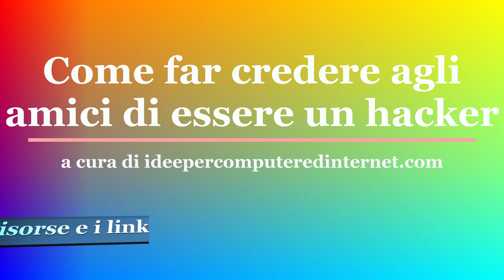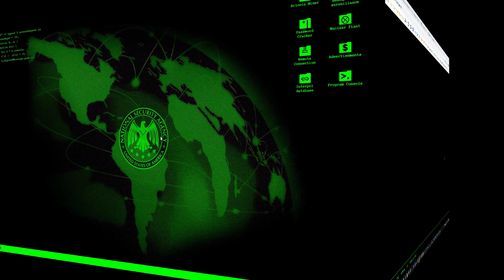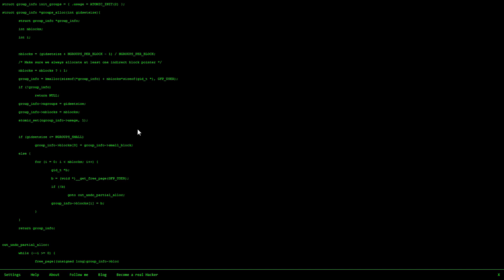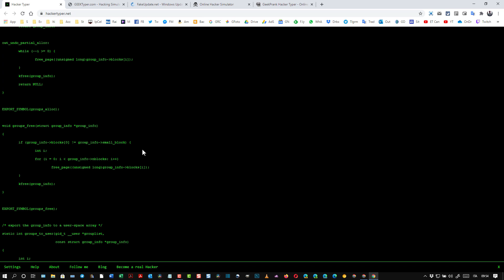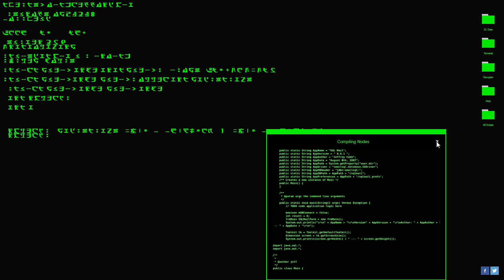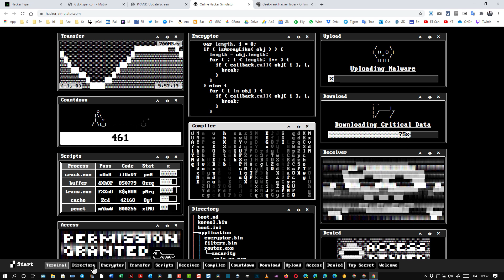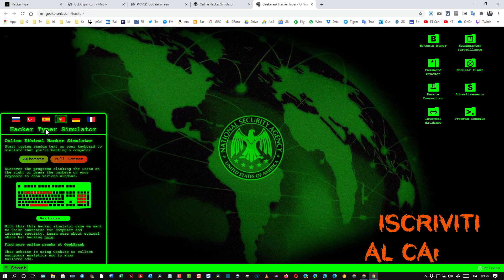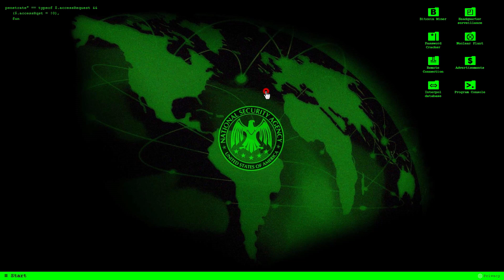Come far credere agli amici di essere un hacker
5 applicazioni per il browser per fare scherzi e simulare con gli amici di essere un hacker oppure di essere in fase di aggiornamento del computer per allontanare sguardi indiscreti. Il maggior effetto lo si ottiene andando a tutto schermo.

l link ai 5 sito e maggiori informazioni sul loro utilizzo si potranno trovare consultando la guida testuale in questo post

1) Creazione e gestione di blog su piattaforma Blogger
2) Tips & Tricks per i sistemi operativi Windows
3) Recensioni di applicazioni per Android
4) Guide e tutorial per editor grafici come Gimp e Photoshop
5) Guide e tutorial per video editor come Shotcut e DaVinci Resolve
6) Tutorial per modificare PDF con programmi e online
7) Tutto quello che mi viene in mente per aumentare la produttività quando si utilizza il computer per lavoro, per studio o per gioco
8) Le guide che mi vengono richieste dai lettori e dagli iscritti al canale (nei limiti delle mie conoscenze)